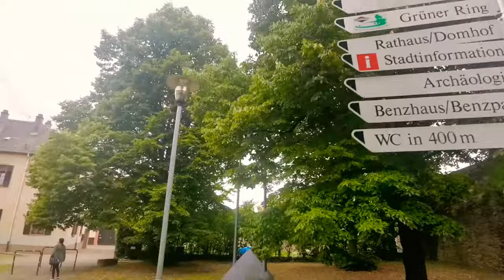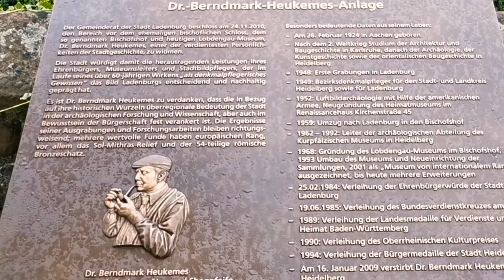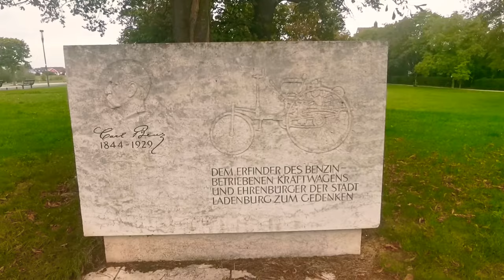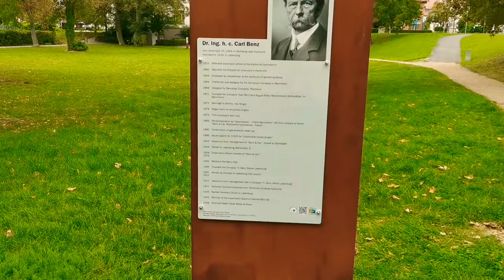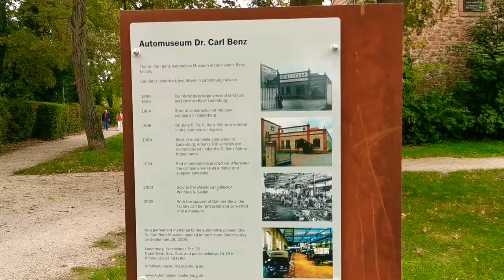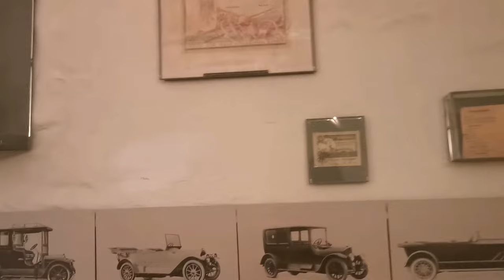Ladenburg | Bertha Benz Memorial Route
Ladenburg lies on the BerthaBenz Memorial Route, which commemorates Bertha Benz, who was the first person to drive an automobile over a long distance.

The town's history goes back to the Celtic and Roman Ages, when it was called Lopodunum.

Emperor Trajan elevated it to the status of a city ('civitas') in the year 98 AD.

The historical city centre and its Fachwerkhäuser date back to the Late Middle Ages.